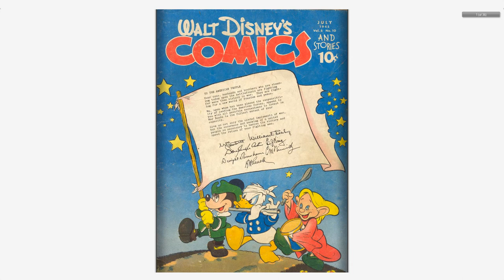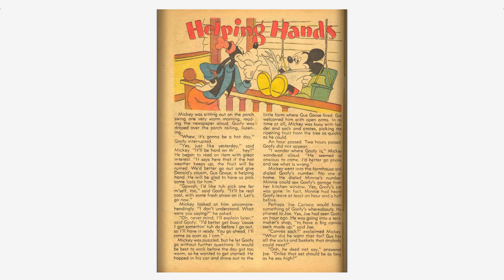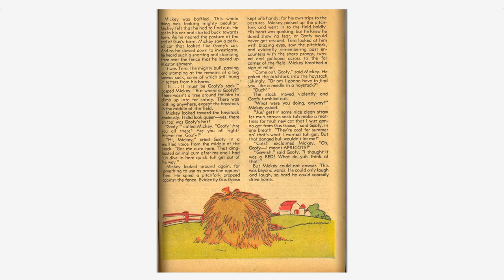Walt Disney's Comics And Stories 058 Dell